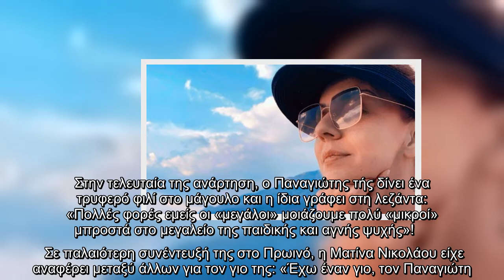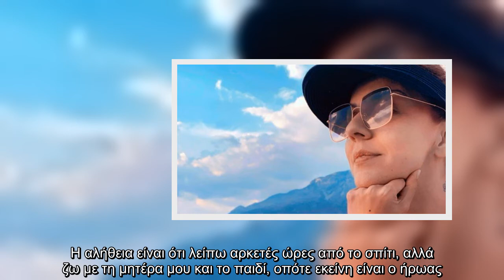✅ Η Ματίνα Νικολάου σε μια τρυφερή ανάρτηση με τον γιο της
✍  Κι ενώ αναμένουμε στις οθόνες μας το ολοκληρωμένο τρέιλερ του Καλό Μεσημεράκι, η Ματίνα Νικολάου απολαμβάνει τις καλοκαιρινές της διακοπές. Η γνωστή ηθοποιός δεν είναι βέβαια μόνη, έχει μαζί τον μονάκριβό της γιο, τον Παναγιώτη.  Η Ματίνα Νικολάου το φετινό καλοκαίρι ανεβάζει στιγμές τους στον προσωπικό της λογαριασμό στο Instagram. Στην τελευταία της ανάρτηση, ο Παναγιώτης τής δίνει ένα τρυφερό φιλί στο μάγουλο και η ίδια γράφει στη λεζάντα: «Πολλές φορές εμείς οι «μεγάλοι» μοιάζουμε πολύ «μικροί» μπροστά στο μεγαλείο της παιδικής και αγνής ψυχής»!      Σε παλαιότερη συνέντευξή της στο Πρωινό, η Ματίνα Νικολάου είχε αναφέρει μεταξύ άλλων για τον γιο της: «Έχω έναν γιο, τον Παναγιώτη. Τον έκανα σε πολύ ωραία ηλικία, έχει μεγαλώσει τώρα και είναι όλα καλά. Με βλέπει βέβαια! Έχει δει όλες τις παραστάσεις μου, βλέπει την εκπομπή. Με κοροϊδεύει και λίγο και μου κάνει πλάκα. Έχουμε μια πολύ όμορφη σχέση, όσο μεγαλώνει προσπαθώ να του μιλάω ανοιχτά για πιο πολλά θέματα που μπορεί να τον απα ...